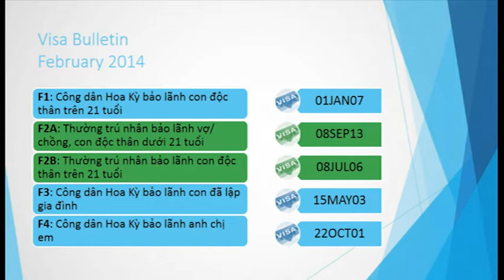109 - USCIS Statistics FY2013 Part 2